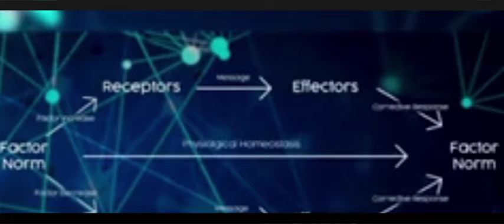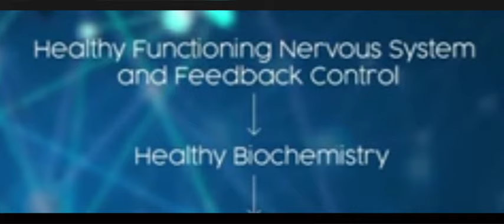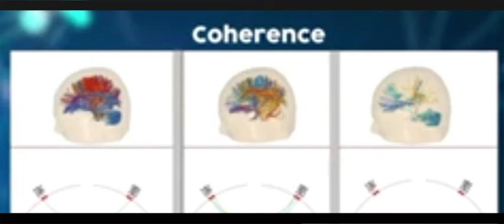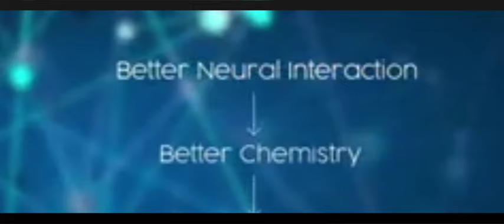Super Patch - Dr. Mark DeBrinkat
Ho passato oltre 25 anni nella mia carriera aiutando persone con trauma cerebrale e spinale.

Attraverso l'uso del feedback CELEBRALE, del mappaggio cerebrale, della chiropratica, della nutrizione e altre modalità, siamo riusciti ad aiutare le persone a riconquistare la propria libertà e la propria vita.

Negli ultimi anni ho lavorato a fondo con i prodotti VoxLife per aiutare i miei pazienti a raggiungere l'omeostasi neurologica. Questi prodotti sono stati eccellenti.

Abbiamo osservato che le persone rispondono molto più rapidamente alle terapie e alle modalità che abbiamo precedentemente utilizzato.
È un'esperienza straordinaria.
Questi prodotti ci hanno aiutato a raggiungere i PROGRESSI in modo molto più veloce.

Di recente ho iniziato a investigare un nuovo prodotto di BoxLife chiamato NeuroVox per valutarne l'impatto nell'aiutare a raggiungere l'omeostasi fisiologica.
Prima di tutto, lasciatemi spiegare cosa significa l'omeostasi fisiologica.

Fondamentalmente, ci sono diversi fattori come temperatura, pressione sanguigna, pH, risposta immunitaria e livelli di ossigeno.

Se queste cose aumentano o diminuiscono, causano i recettori a inviare messaggi agli effettori per correggere il problema.
Questo è l'omeostasi fisiologica.
Una delle modalità per valutare il corretto funzionamento del nostro sangue è attraverso un'analisi delle cellule del sangue in campo oscuro.
Qui possiamo osservare il sangue al microscopio per determinare il suo funzionamento.
Il sangue sano è essenziale per una fisiologia sana.

In nessun modo stiamo utilizzando questo per diagnosticare condizioni o patologie.
Stiamo solo osservando per valutare il funzionamento del sangue.
Il sangue non solo trasporta ossigeno e nutrienti ai tessuti, ma contiene anche I globuli bianchi, che costituiscono la nostra prima linea di difesa contro gli invasori, le sostanze tossiche e le sostanze chimiche.

Ora, essenzialmente si muovono ATTRAVERSO al sangue, identificando e rimuovendo patogeni e sostanze tossiche.

In realtà, la vostra vita dipende dallo svolgimento del loro lavoro in modo efficace.
Perché la vita risiede nel sangue.
Quindi, un sistema nervoso funzionante e un controllo della risposta del sangue conducono a una biochimica sana che a sua volta conduce a una fisiologia sana.
Quindi, vogliamo indagare sull'impatto del Neurovax sulla fisiologia dell'omeostasi.

Quindi, il modo migliore per farlo è guardare l'immagine in campo scuro.
E ciò che abbiamo scoperto è incredibile.
Dopo un'ora dall'assunzione di Neurovax, sono iniziati a manifestarsi profondi cambiamenti nel sangue.
Quindi abbiamo prelevato il sangue nuovamente a 12 e 24 ore.

Qui vediamo un'irregolarità nella cellula del sangue chiamata rolls o aggregazioni
È quando il sangue diventa appiccicoso e si agglutina insieme come una pila di monete.

Questo è un problema in quanto in questo caso il flusso sanguigno non fornisce abbastanza ossigeno al cervello e al corpo.

Quindi, puoi vedere che entro 12 ore sarà già obsoleto e funzionerà in modo ottimale.

Ecco un altro esempio in cui il sangue inizia a coagulare in modo errato e si regolarizza il primo giorno
Attualmente non conosco alcun metodo che possa riuscire a farlo senza l'uso di farmaci, sostanze chimiche o elettricità.

I tuoi riflessi neurali e le risposte del sistema immunitario lavorano insieme per mantenere il tuo corpo in uno stato di omeostasi.
In nessun modo sto suggerendo di interrompere l'uso delle vostre farmaci o trattamenti prescritti dal medico.
Semplicemente portare il neurovax aiuterà a collegare il sistema nervoso centrale al sistema immunitario, favorendo l'omeostasi corporea e migliorando la chimica e la biologia.

Questo vi permetterà, voi e i vostri amici, di sperimentare una immunità più robusta.
Ora, come funziona?

Abbiamo menzionato la mappatura del cervello prima, quindi, come tutti i prodotti di Vox, trattiamo prima il sistema nervoso centrale del cervello e poi creiamo l'effetto nel corpo.

Guardate cosa succede nel cervello quando mettiamo il patch di Neurovax.

Vediamo  la corteccia basale che è iperstimolata  è rimarcabile, e entro un'ora questa corteccia è normale

Questi sono responsabili di quella connessione del cervello e dell’intestino, che è anche una grande parte della nostra immunità.

 in questa immagine, vediamo la connessione tra il thalamus, il subthalamus, il hippocampus e amigdala.

Tutti hanno un ruolo cruciale nel trattamento della nostra chimica sanguigna e dell'immunità.

le linee minori significano un cervello  sano.
Quindi possiamo vedere che il Neurovax aiuta a mettere prima il cervello a funzionare nuovamente , e poi segue la fisiologica omeostasi
Cioè, portare il Neurovax migliora le tue risposte neuronali, e l'interazione con il sistema immunitario.

Avere un'interazione neurale migliore significa una migliore chimica e una migliore biologia, un sistema immunitario  forte e robusto.
gli utilizzatori vedono un sistema migliore nel sangue e più funzionante.